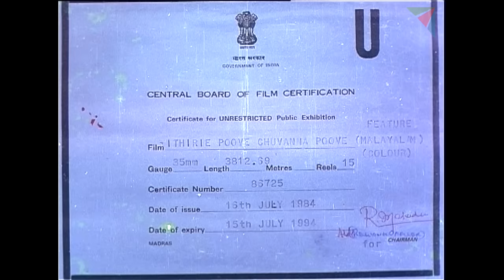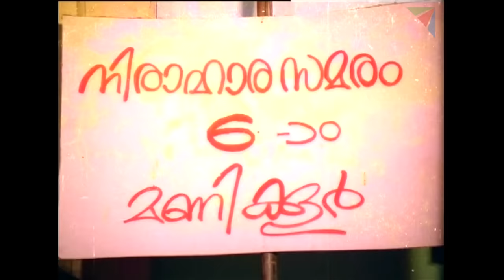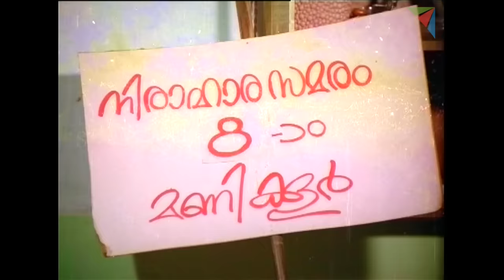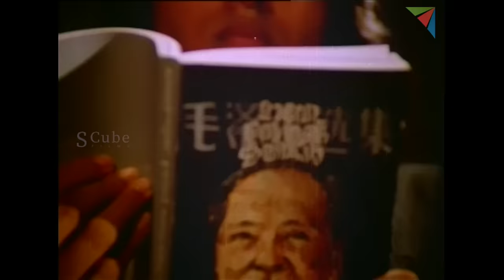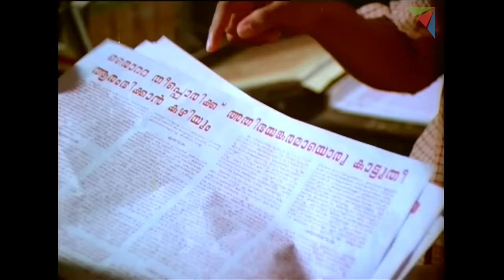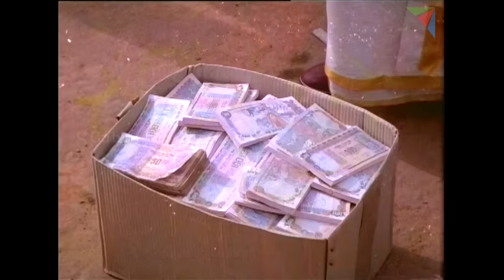Ithiri Poove Chuvannapoove Full HD Malayalam Movie | Mammootty, Shobhana, Madhu, Rahman | Bharathan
Ithiri Poove Chuvannapoove is a 1984 Indian Malayalam film, directed by Bharathan, with story written by famous author Thikkodiyan and produced by P. V. Gangadharan. The film stars Madhu, Mammootty, K R Vijaya, Rahman, Suresh and Shobhana in the lead roles. The film has musical score by Ravindran.

Produced by P. V. Gangadharan
Written by Thikkodiyan
Screenplay by John Paul Puthusery
Starring: Madhu, Mammootty, K R Vijaya, Rahman, Bhagyalakshmi, Shobhana